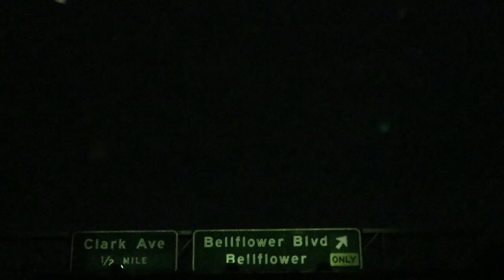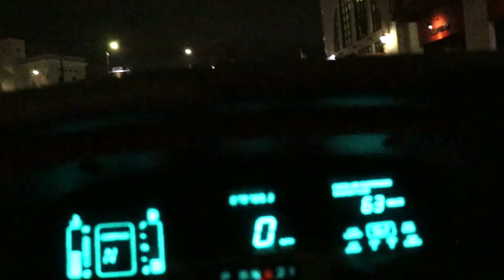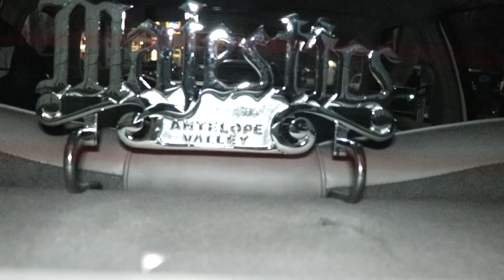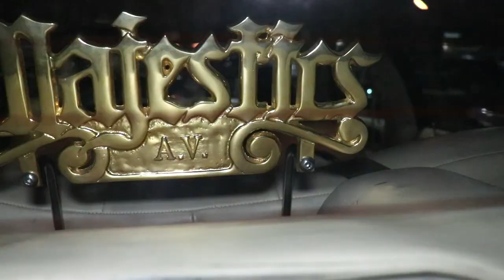Bellflower nights after Rosie's Dog Beach in Long beach.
Lowriders head out to the next location for Sunday fun day after hanging with Long Beach Lloyd and DPG. Bellflower was happening with enough bounce to end the night.